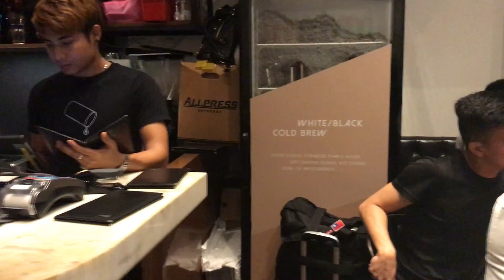JOO BAR MANNEQUIN CHALLENGE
Night out at Joo Bar with customers taking part in the mannequin challenge. such great fun!!